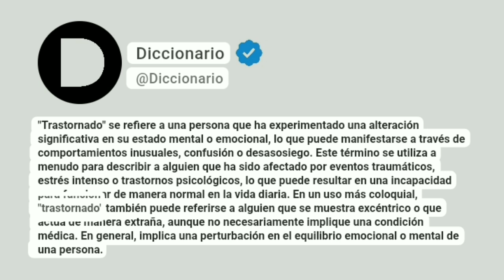Trastornado Significado En Español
"Trastornado" se refiere a una persona que ha experimentado una alteración significativa en su estado mental o emocional, lo que puede manifestarse a través de comportamientos inusuales, confusión o desasosiego. Este término se utiliza a menudo para describir a alguien que ha sido afectado por eventos traumáticos, estrés intenso o trastornos psicológicos, lo que puede resultar en una incapacidad para funcionar de manera normal en la vida diaria. En un uso más coloquial, "trastornado" también puede referirse a alguien que se muestra excéntrico o que actúa de manera extraña, aunque no necesariamente implique una condición médica. En general, implica una perturbación en el equilibrio emocional o mental de una persona.